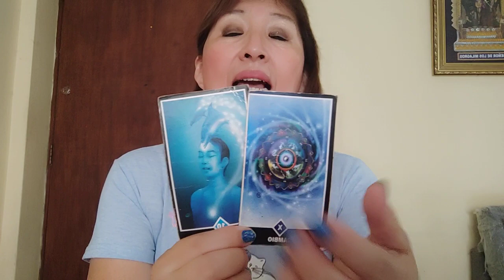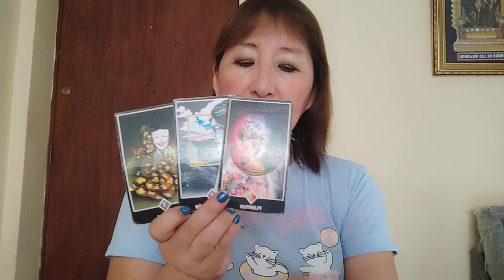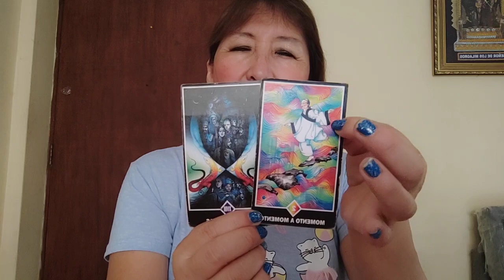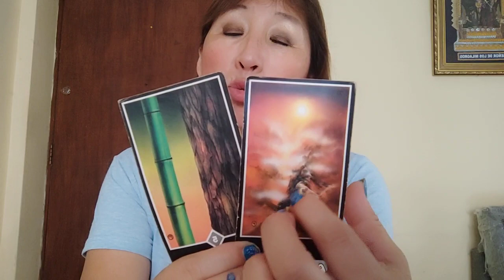HORÓSCOPO DÉ AMATISTA ARIES ♈ TAURO GÉMINIS Y CÁNCER MARTES 13